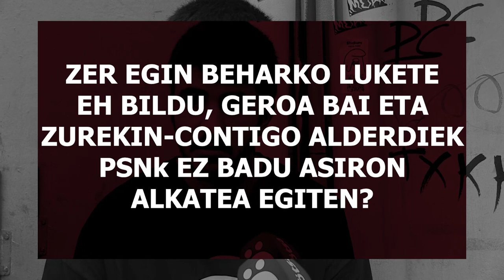ZEDHk #1 Nor izan behar da Iruñeko alkatea?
Nor izango da Iruñeko alkate berria? Zer egin beharko lukete EH Bilduk, Geroa Baik eta Zurekin Nafarroak PSNk Joseba Asiron babeste ez badu? Mikrofonoa hartu eta Iruñeko karriketan hauteskundeen emaitzen inguruan galdetu dugu. Zer eskatzen du herriak?